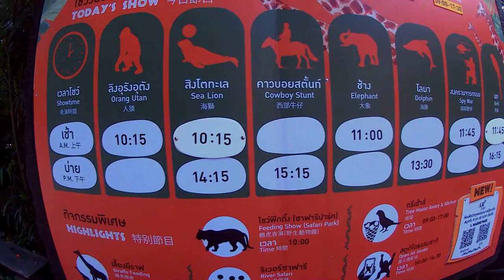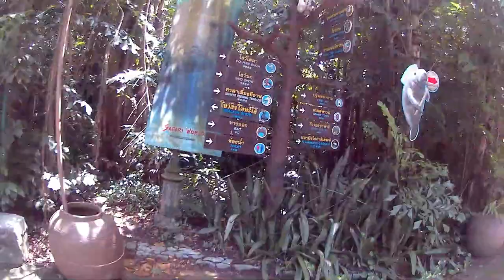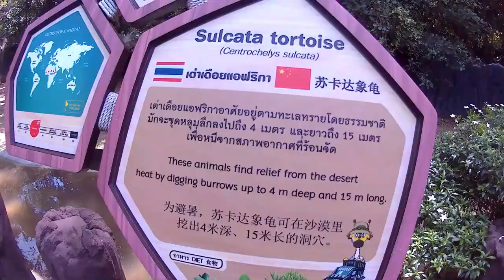SAFARI WORLD | THAILAND JOURNEY | TRAVEL WITH INDRA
A safari park, sometimes known as a wildlife park, is a zoo-like commercial drive-in tourist attraction where visitors can drive their own vehicles or ride in vehicles provided by the facility to observe freely roaming animals.

A safari park is larger than a zoo and smaller than a game reserve. For example, African Lion Safari in Hamilton, Ontario, Canada is 750 acres (3.0 km2). For comparison, Lake Nakuru in the Great Rift Valley, Kenya, is 168 square kilometres (65 sq mi), and a typical large game reserve is Tsavo East, also in Kenya, which encompasses 11,747 square kilometres (4,536 sq mi).
Many parks have conservation programmes with endangered animals like: elephants, rhinocerotes, giraffes, lions, tigers, cheetahs and wild dogs.

Also in the reserves there are animals that are not from Africa: Asian species include: Asian elephants, Indian and Sumatran rhinoceroses, gaur, water buffaloes, nilgais, blackbucks, banteng, markhor, Malayan tapirs, wild asses, sambar deer, Indian hog deer, yaks, gibbons, tigers (including white tigers), Asian black bears, Eld's deer, babirusas, chital, dholes, barasinghas, painted storks, peafowl, and Bactrian camels; North American species include: American black bears, brown bears, wolves (including Arctic wolves), American bison, elk, and white-tailed deer; South American species include: llamas, alpacas, jaguars, capybaras, anteaters, South American tapirs, rheas, and black-necked swans; Australian species include kangaroos, wallabies, emus, and black swans; European species include: European bisons, Eurasian wolves, mute swans, fallow deer, red deer, and moose.

Most safari parks have a "walk-around" area with animals too small or too dangerous to roam freely in the reserves, like: small birds, squirrel monkeys, penguins, marmosets, tamarins, mongooses, meerkats, lemurs, gorillas, reptiles, hornbills, red pandas, snow leopards, otters and warthogs. Some also have: children's zoos, aquariums, butterfly houses and reptile and insect houses. Besides animals, in the walk-round area, there are public facilities like toilets, snack bars and cafés, play areas and sometimes amusement rides. There can be walk-through exhibits with animals like kangaroos, lemurs and wallabies. The Knowsley Safari in England keeps Siberian tigers and giraffes in their walking area.

Safari parks often have other associated tourist attractions: golf courses, carnival rides, cafés/restaurants, ridable miniature railways, boat trips to see aquatic animals like sea lions, life-sized recreations of dinosaurs and other prehistoric animals, plant mazes, playgrounds, monorails, cable cars and gift shops.[citation needed] These are commonly found in the walk-around area. On river safari areas, there may be islands with primates; Longleat keeps gorillas and black-and-white colobus on their islands, which are used to house chimpanzees and siamangs; African Lion Safari in Canada has black-and-white ruffed lemurs, ring-tailed lemurs, lar gibbons, siamangs, Colombian spider monkeys, Geoffroy's spider monkeys, pink-backed pelicans and black swans in the waters.